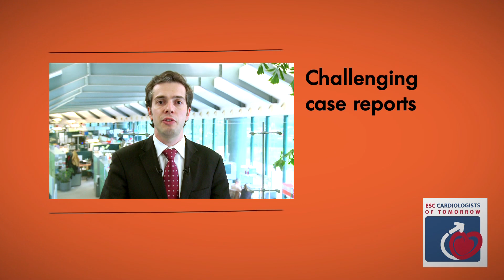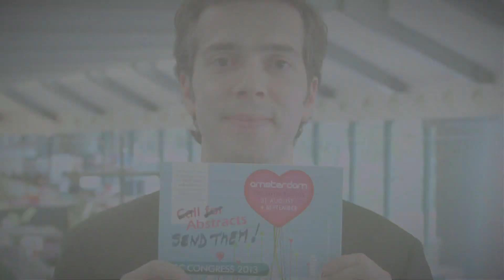ESC Congress 2013 - Call for Clinical cases from ESC Cardiologists of Tomorrow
before 1 March 2013 -- Dr Fontes-Carvalho, CoT Nucleus